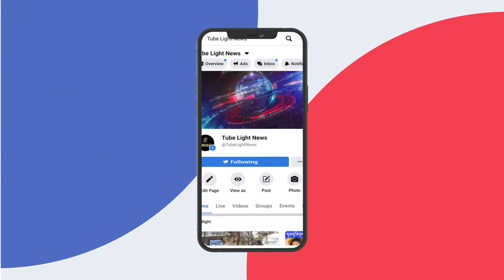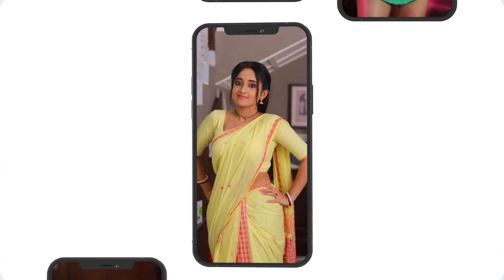ছেলের মাথা টিপে দিলো শুভশ্রী ! দেখুন ইউভানের নতুন রিল ভিডিও !